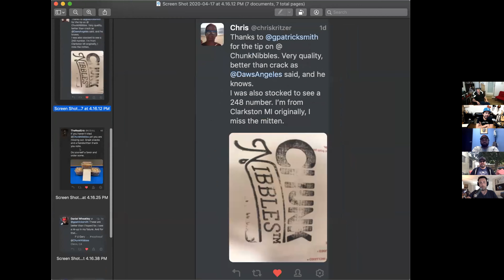Watercooler: Juggling Babies + A Deadly Sword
Gary Smith, Matt Fondiler, Mike Dawson, Caelan Biehn, and I talk about juggling, borrowing babies, and A Deadly Sword.